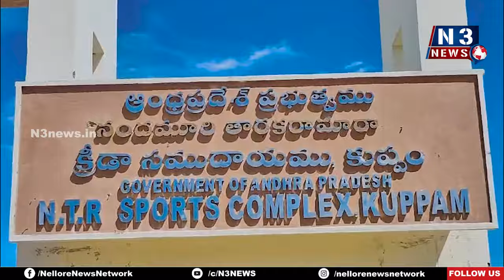కొత్తపేట క్రికెట్ ప్రీమియ‌ర్ లీగ్ పోటీలు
- కుప్పంలో పోటీల‌ను ప్రారంభించిన టీడీపీ రాష్ట్ర కార్య‌ద‌ర్శి గోపీనాథ్